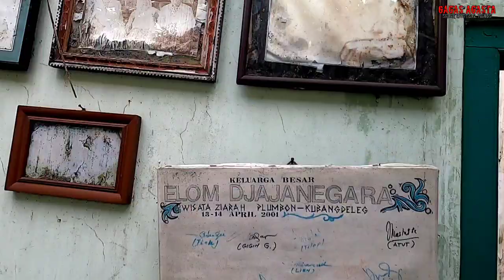RUMAH SANG JENDRAL BINTANG 4 BERTAHUN TAHUN TERBENGKALAI TINGGALKAN KEKAYAAN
Assalamu'alaikum wr.wb

Hai semua nama saya Gagas Agasta dan berikut ini adalah berbagai macam explore misteri,motovlog misteri,cerita misteri,podcast misteri,suara misteri dari yg paling mengerikan,seram dan bikin penasaran temen temen semua.saya berusaha membedah dan menguak misteri apakah dari setiap misteri yg ditemukan benar benar nyata dan real.

SELAMAT MENYAKSIKAN